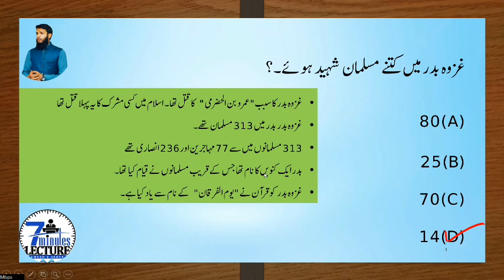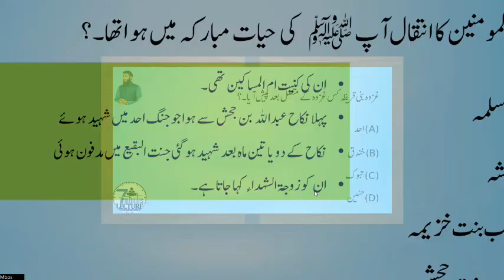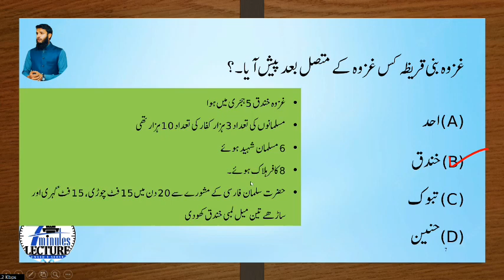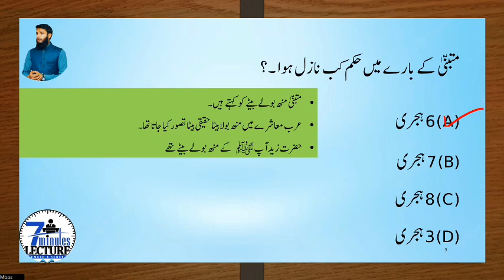Seert Ul Nabi II سیرت النبی II Isl McQ II PPSC FPSC KPPSC, CSS , PMS, ISL McQ With Answers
سیرت النبی
Seert ul Nabi
Isl Mcq
ppsc
fpsc
kppsc
Isl Mcq With Answer